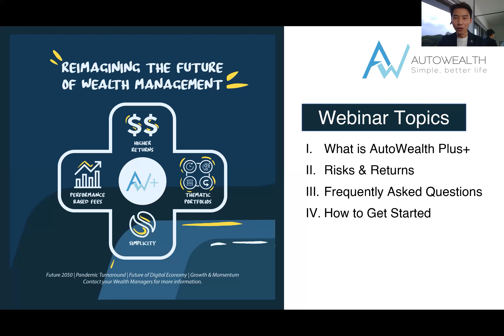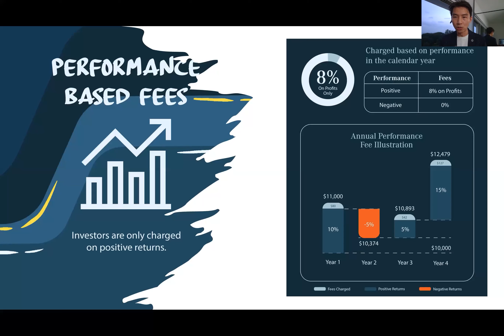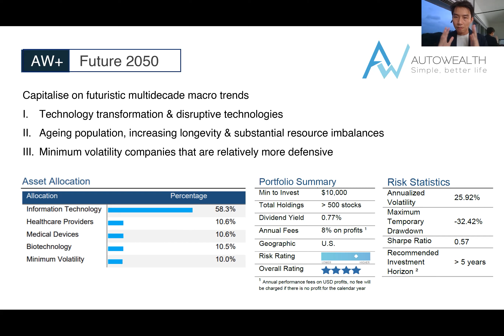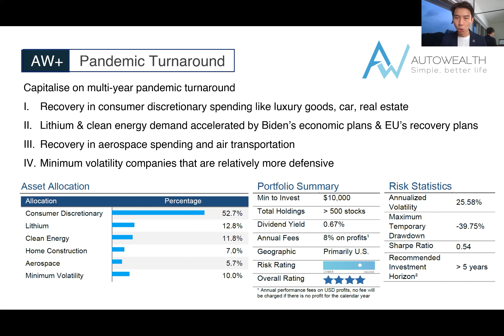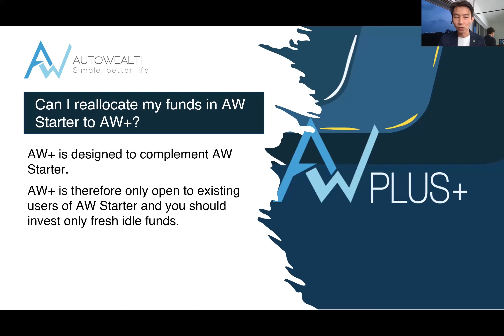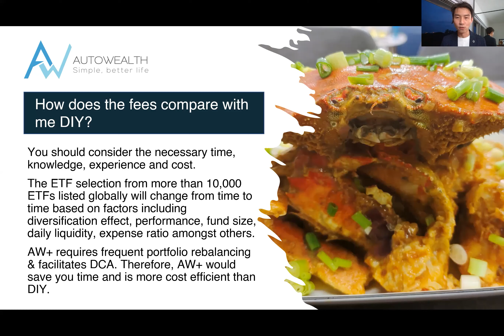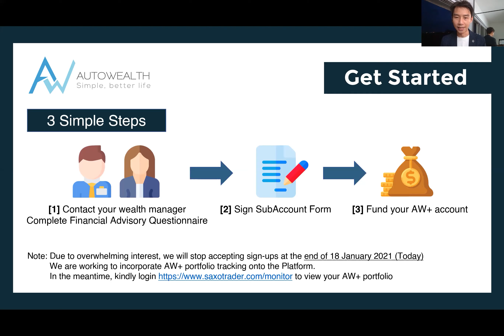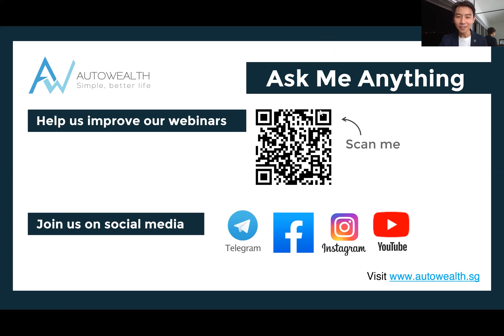18 Jan 2021: AW+ Soft Launch Webinar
Tai Zhi, our CIO, shares what is AutoWealth Plus+, the risks and returns, FAQs and how to get started.

Note: This advertisement has not been reviewed by the Monetary Authority of Singapore. Investments always involve risks and the possibility of losses. Any references to past performance, projections or forecasts are not necessarily indicative of and are no guarantee of the future or likely performance of your investments.